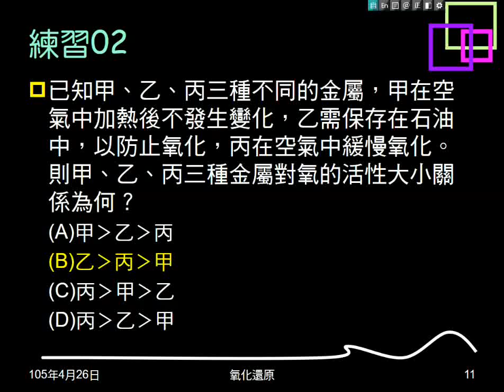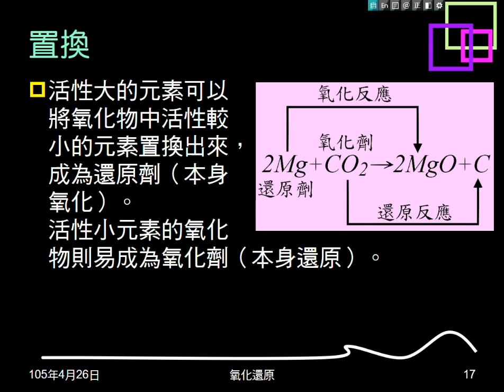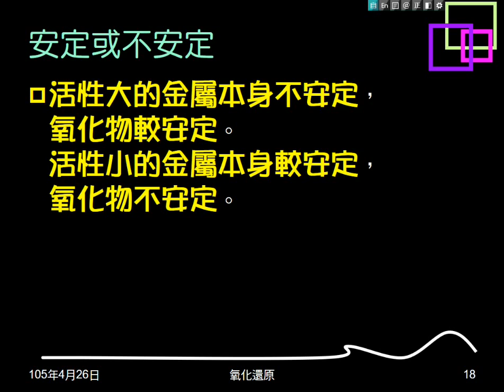104學年複習氧化還原03：氧化還原；氧化劑還原劑；安定不安定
說明何謂氧化，何謂還原，指出氧化還原相伴發生。何謂氧化劑，何謂還原劑。說明置換、取代反應，及與活性大小，為氧化劑、還原劑的關係。說明活性與元素、氧化物的安定性關係，並帶出氧化劑或還原劑的強弱。